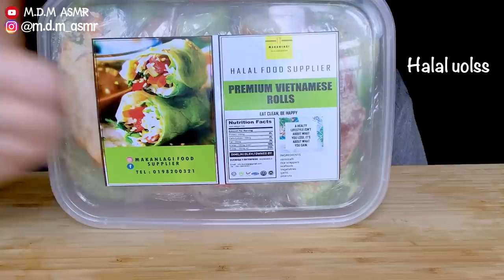ASMR | VIETNAMESE SPRING ROLLS | Eating Sounds | No Talking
Hi guys!

Let's eat healthy food! hahaha Alhamdulillah finally i got the chance to make spring rolls. It's Premium Vietnamese Spring Rolls because it's Jumbo size. 1 box for 10pcs! It has 5 types of filling, Tomyam Prawn, Smoked Beef, Mexican Grilled Chix, Turkey Ham and Crabstick.

spring rolls? summer rolls? which one is it?

Let’s Connect

XOXO